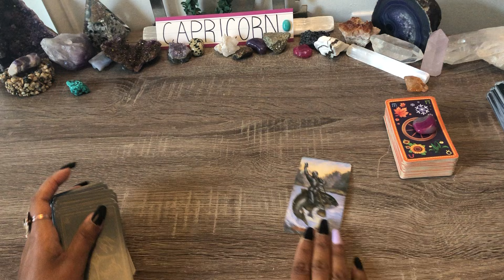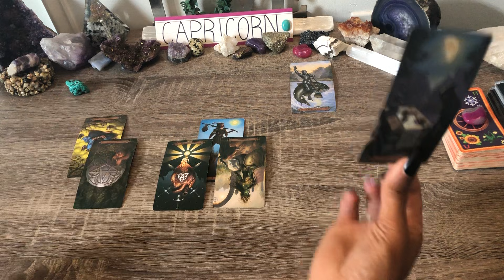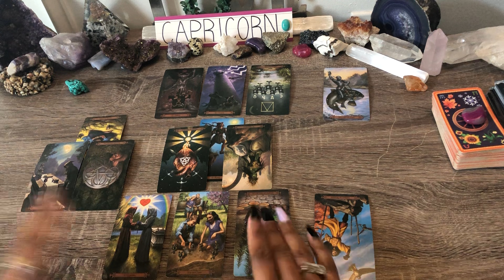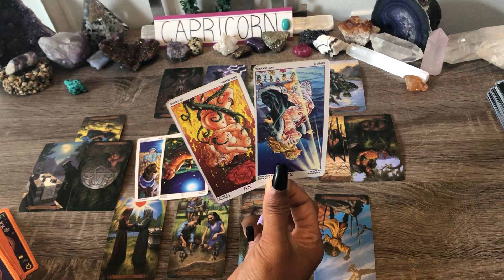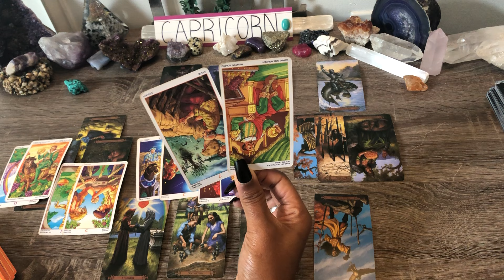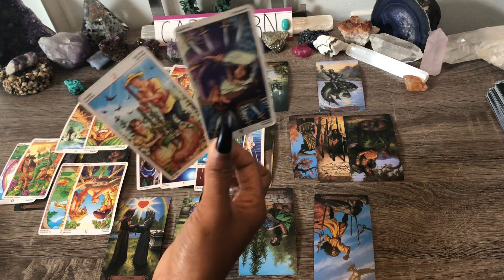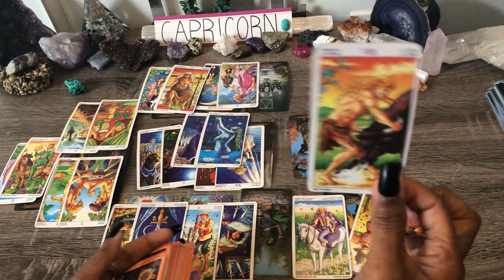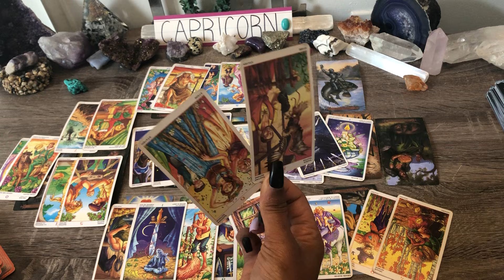CAPRICORN ♑️ AN EYE-OPENER!🧿 A SURPRISE OFFER!💌 THIS HAS TO BE LET GO FIRST❗⭐ YOU NEEDTO KNOW THIS❗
Capricorn❗BONUS Nov 2021 What Are They Not Revealing?🧿🌙